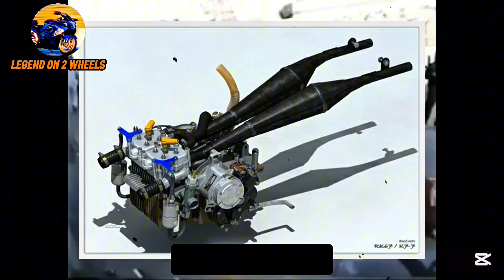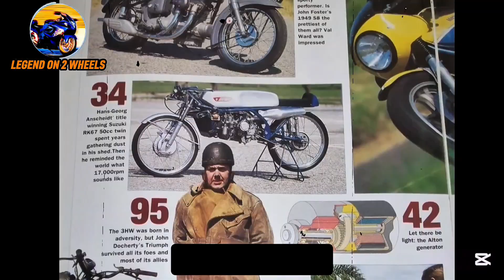14 speeds, 50cc and 20,000 RPM! It roared like an angry mosquito!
In this video, we take an in-depth look at the legendary Suzuki RK67 Grand Prix 14-speed, a true engineering marvel in the world of motorcycling. What makes the RK67 so special? Is it truly necessary on the high-performance circuit, or simply an icon of its era? Here, we analyze every detail of this unique machine, which revolutionized Grand Prix racing with its incredible 14-speed system.

The Suzuki RK67 was designed to deliver unparalleled performance on the racetrack. With its high-performance engine and 14-speed transmission, this motorcycle proved that technological innovation and precision engineering could push the limits of speed and efficiency in Grand Prix racing. In this video, we break down the technical features of the Suzuki RK67, exploring how its 14-speed system allowed riders to achieve astonishing acceleration and optimal cornering control, while maintaining an impressive top speed.

 Furthermore, we analyze the impact of the RK67 on the world of motorcycling and how its advanced technology and innovative design influenced the evolution of other racing bikes. We discuss its performance on the track, comparing it to other legendary motorcycles and explaining why the 14-speed Suzuki RK67 Grand Prix became a benchmark for riders and mechanics alike.

If you're a fan of motorsports, the Suzuki RK67, or simply passionate about the history and evolution of Grand Prix motorcycles, this video is for you. Discover the 14-speed technology, the power, the unmistakable sound, and the precision of one of the most iconic machines in Suzuki history.